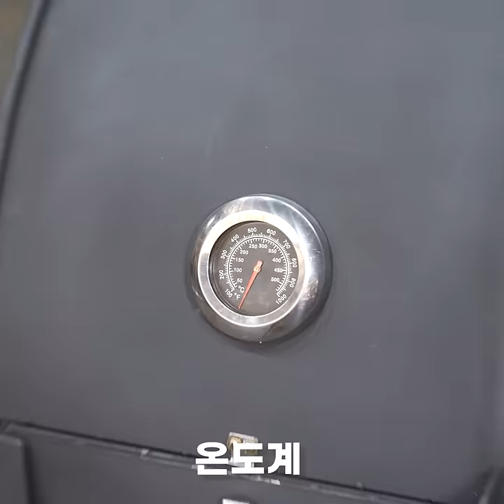1분 안에 드럼통으로 바베큐 그릴 만들기#shorts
마초!!
드럼통으로 바베큐 그릴을 만들어 봤습니다.
1분안쪽으로 영상을 편집한거구요
실제로는 1주일이 넘게 걸렸습니다.
풀버전이 궁금하신 분들은 제 채널에서 보세요~
마초!!